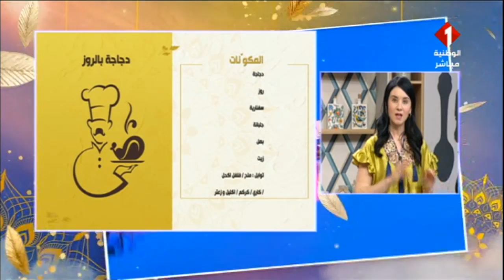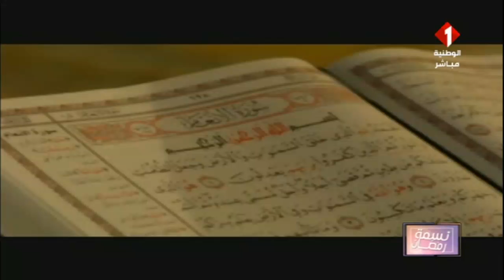برنامج نسمة رمضان ليوم 06- 04- 2022| الجزء الأول